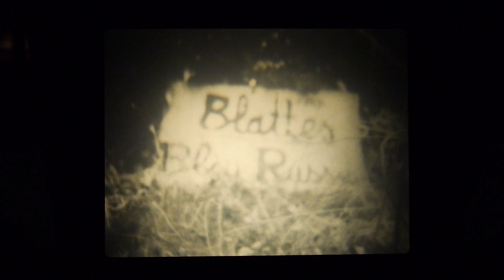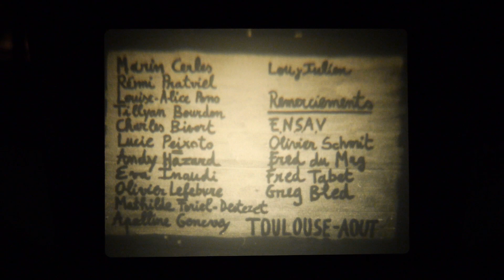Bleu Russe - Blattes (clip)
Clip de Blattes (reprise de Pearl Jam)

Réalisé par Marine Cerles

Équipe : Rémi Pratviel, Louise-alice Pons, Charles Bivort, Tillyan Bourdon, Lucie Peixoto, Mathilde Foriel-Destezet, Apolline Genevey, (ceux qui ont filé matos pelliculles gratieusement : les freds de l'esav et Olivier Schmidt)

Niveau labo : Mtk, Etienne et Joyce.

Comédiens : Charles Bivort, Louise-ALice Pons, Rémi Pratviel, Mathilde Foriel-Destezet, Julien Legros, Olivier Lefebvre, Dario Cavallaro, Lucie Alquier, Eva Inaudi, Andy Hazard.

BLEU RUSSE extrait de " Serrures et Palmiers " (21/02/2020)